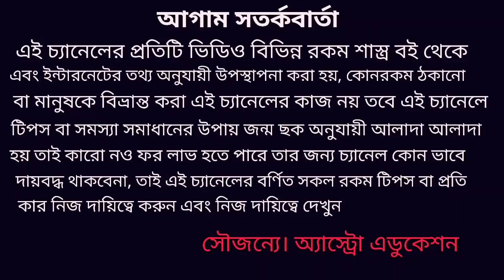বৃষ রাশি ফেব্রুয়ারি 2020 কেমন যাবে! Vrisha Rashi February!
বৃষ রাশি ফেব্রুয়ারি 2020 কেমন যাবে এই নিয়ে এই ভিডিওতে বিস্তারিত আলোচনা করা হয়েছে!